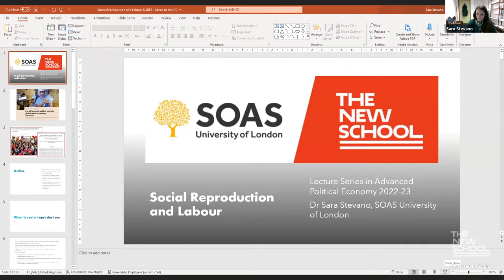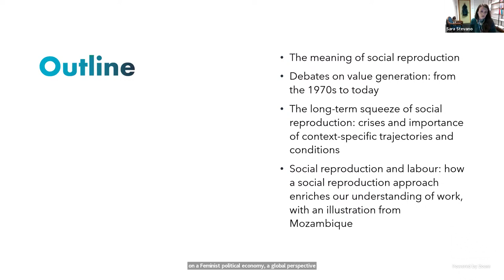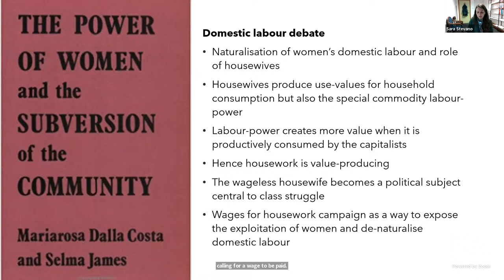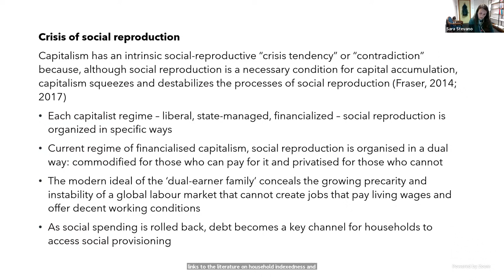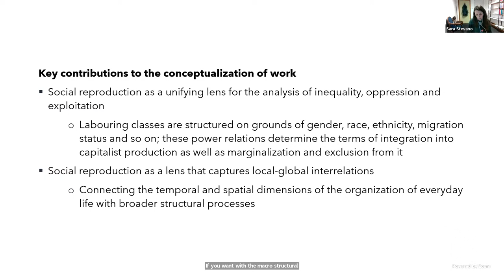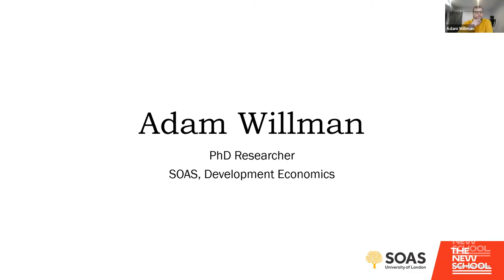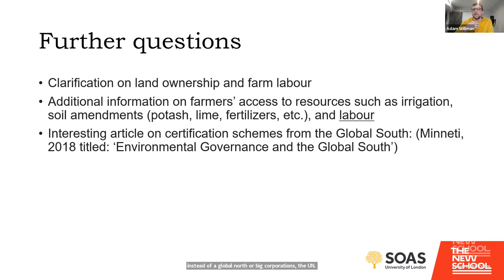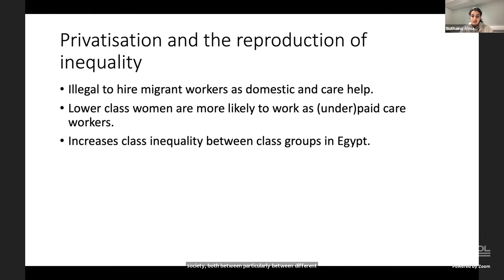Lecture 5: Sara Stevano - Labour and Social Reproduction